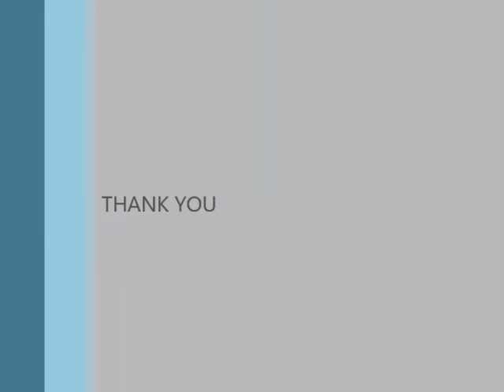Cook PORRIDGE/ OATMEAL/ DALIYA in cooker at home in 5 minutes without OIL / Healthy / Tasty Cooking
Receipe of  Cooking PORRIDGE/ OATMEAL/ DALIYA in cooker at home in 5 minutes without OIL / Healthy / Tasty Cooking by using easily available ingredients in home.

Ingredients Required-
1. Water
2. Patato
3. Onion
4. Tomato
5. Peanute
6. Salt
7. Red Chili Powder
8. Sugar
9. Turmeric
10. Coriander